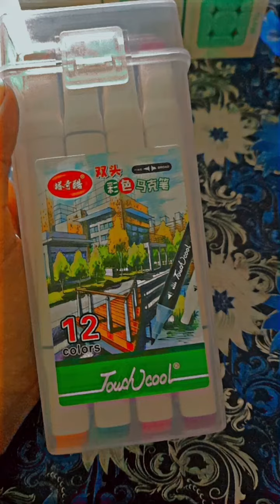New and very trending OHUHU Pens😌💖 Unboxing 😏🌌✨️